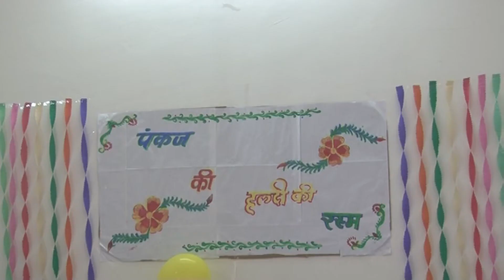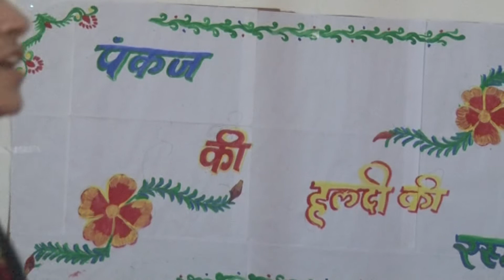Pankaj & Rasmi 2